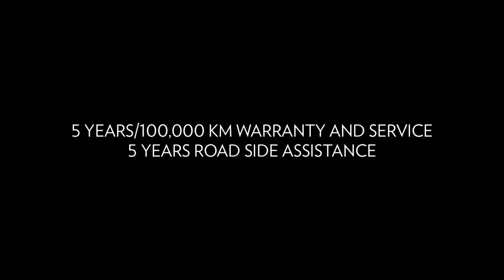Challenger GT 2019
Easy on the eye. Tough on everyone else. Dodge Challenger GT5 years/100,000 service and warranty. 5 years roadside assistance